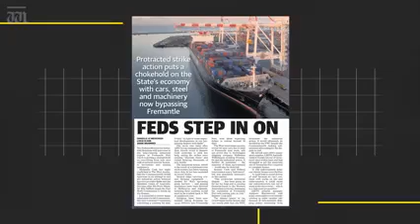Ben Harvey on our border opening up after covid lockdown and Meth use is up in Western Australia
Once the borders was opened after covid lockdown the bikies and drug lords decided to bring Ice from over east and Meth usages was on the rise in Western Australia..